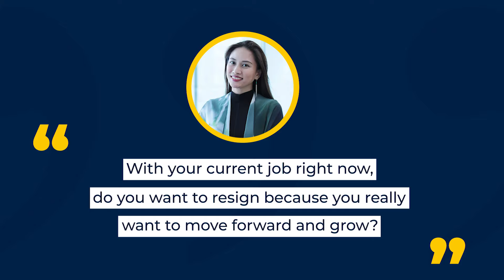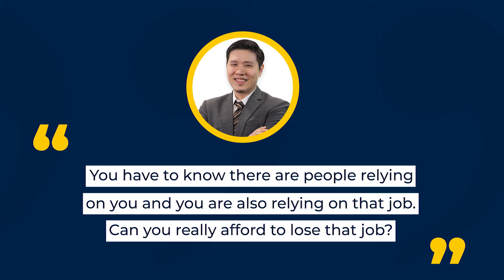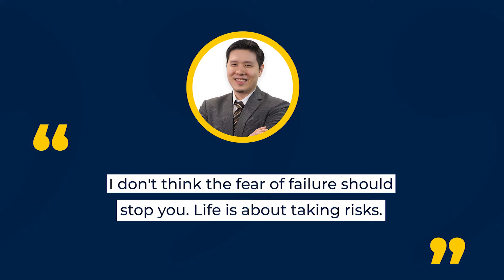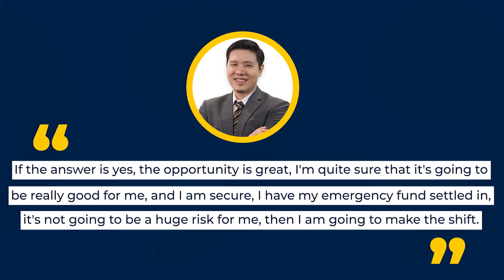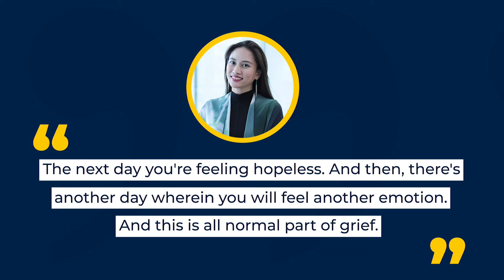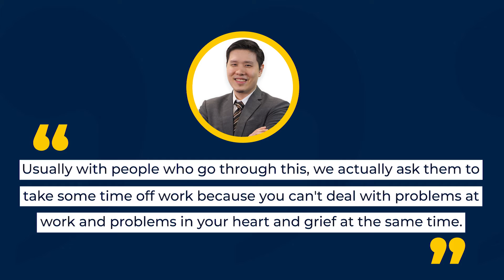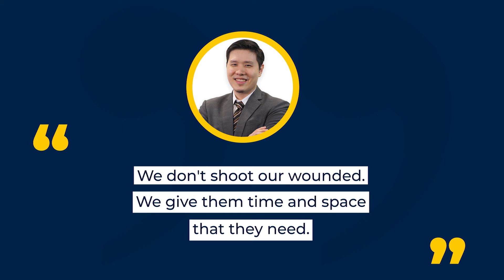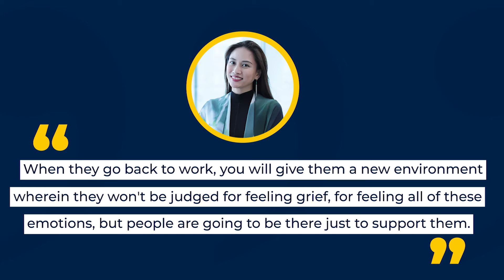Can You Kill Fear by Taking Risks? With JM Dela Rama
Many of us are afraid of failing, so we rather stick to our comfort zones. Our fear of failure has stopped us from doing certain things, but life is all about taking risks. Can you kill fear by taking risks? Find out in this episode.

Join Mr. CEO at 22, Sean Si, and Ms. JM Dela Rama as they discuss when you should resign from your job, how you can overcome your fear of failure, and how employers can support their employees through grief and loss. Catch all of these only in this brand new episode of the Leadership Stack’s Ask Me Anything!

leadme.ph/facebook